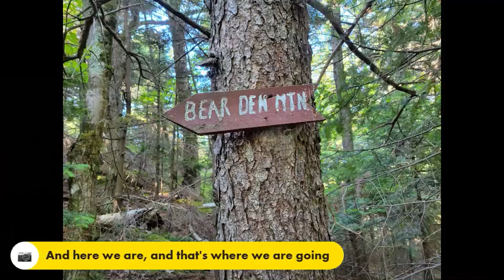Bear Den and Whiteface loop. 08.2022